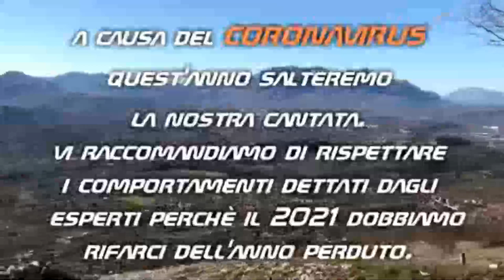LA ROSAMARINA NELL' ALTA VALLE DEL SABATO 2019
l'associazione La Rosamarina nel decimo anno di attività rende omaggio a tutte le squadre che con passione e dedizione portano avanti questa antica tradizione. per maggiori informazioni vi linkiamo il sito
che spiega in modo esaustivo cos'è la rosamarina.